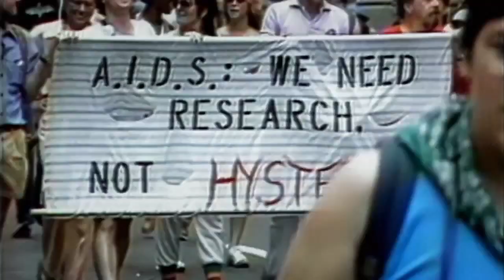Battle of AmfAR Trailer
BROADCAST ON HBO
The Battle of amfAR presents the little-known story of how in the early days of the AIDS pandemic an unlikely alliance between a celebrity and a scientist helped changed the public perception of the disease and led to the search for a cure.

Hollywood superstar Elizabeth Taylor and Sloan-Kettering research scientist Dr. Mathilde Krim joined forces to create greater AIDS awareness, fight government indifference and public stigma, and establish amFAR, The American Foundation for AIDS Research -- the first national organization dedicated to mobilizing the scientific community in the fight against AIDS and for a cure.

Concerned about a growing epidemic, Dr. Kim recruited Taylor to leverage her celebrity status to bring media attention to the disease and push for groundbreaking legislation. Taylor delivered powerful testimony before Congress and convinced President Reagan for the first time to publicly acknowledge the existence of HIV/AIDS as a worldwide pandemic. Dr. Krim focused on energizing the scientific community through her professional, political and social connections.

The Battle of amfAR reconstructs the history of the early years of the AIDS crisis through the twin lenses of early medical concern and the dedicated activism of these two powerful women. The film also explains some of the challenging science of the disease and the important breakthroughs in AIDS research.

The amFAR foundation’s support for early stage research has altered the course of the epidemic and brought the world closer to finding a cure. In 1996, research partially funded by amfAR led to lifesaving new drugs that made HIV/AIDS treatable, a diagnosis that no longer guaranteed a death sentence.

While the film traces the history of the search for an AIDS cure and offers hope, it also provides a dramatic reminder that the epidemic is far from over.